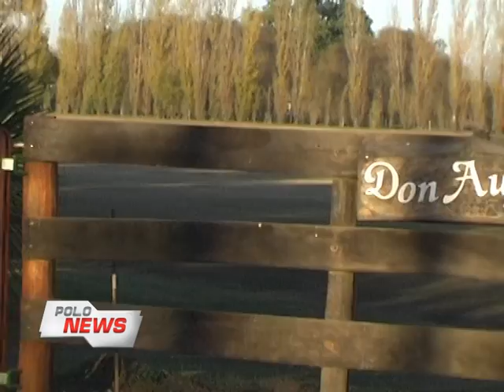The Polo Channel # Archivo PoloNews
Contenido Original de The Polo Channel